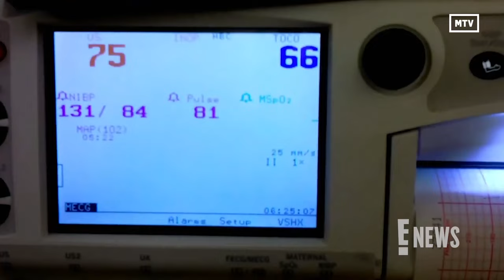Kailyn Lowry TEARFULLY Recalls Her Twins Difficult NICU Stay | E! News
On a new episode of her podcast 'Barely Famous,' Kailyn Lowry gets emotional as she reveals her twin son and daughter spent weeks in the NICU after being born five weeks prematurely. Hear what the former reality star says was her biggest challenge when she first became a mom of seven.